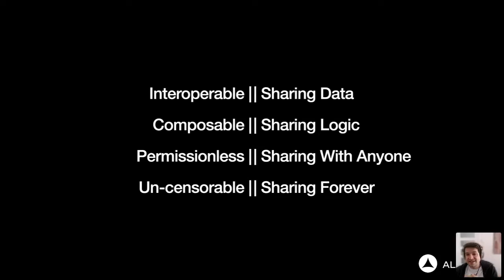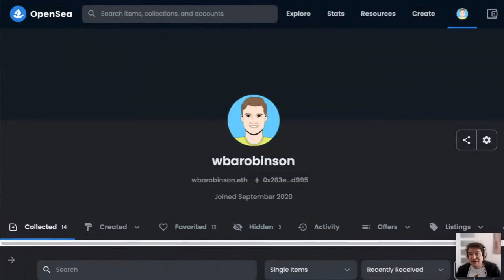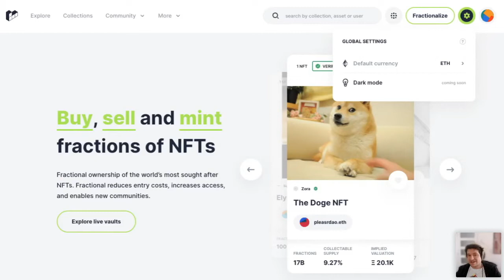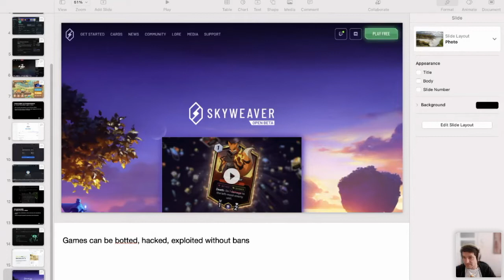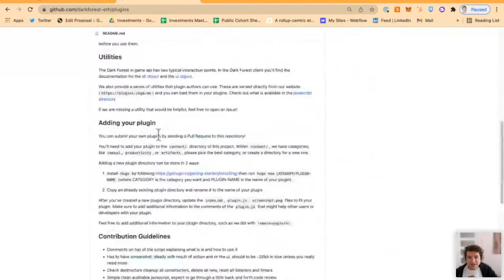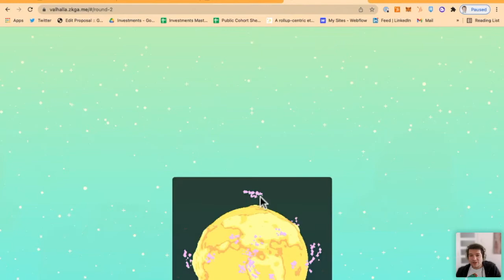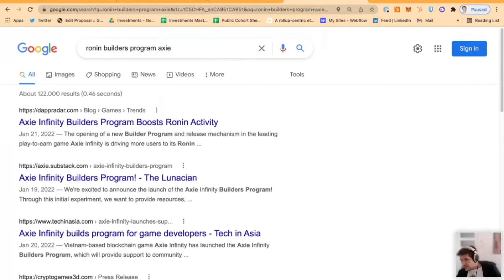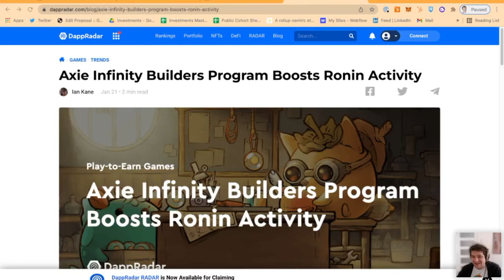The Impact of NFTs: Composability in Web3 Games w/ Will Robinson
In this episode, Will Robinson from Alliance DAO will guide us into the world of NFT interoperability and composability in Web3.